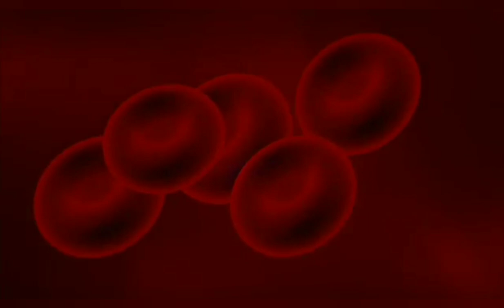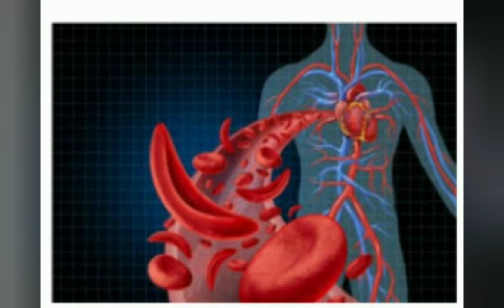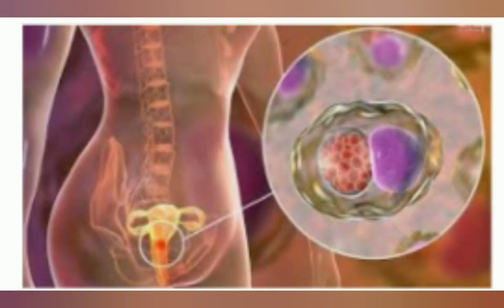Men koman nou kapab jere santé nou kont anemi.